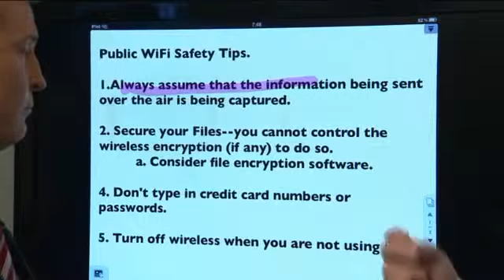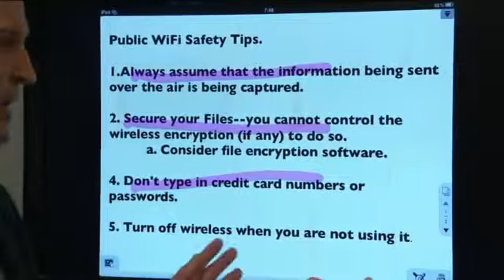Your Computer Could Be Hacked Over Free Wi Fi